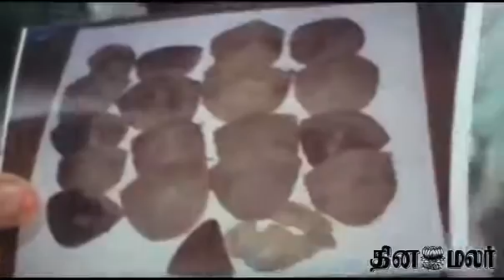Kanpur Special Police take action - dinamalar